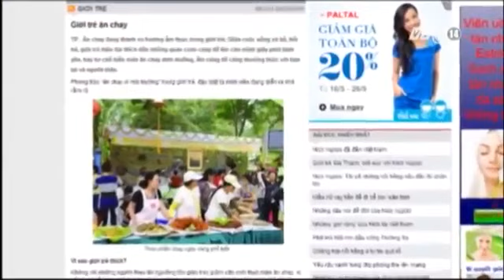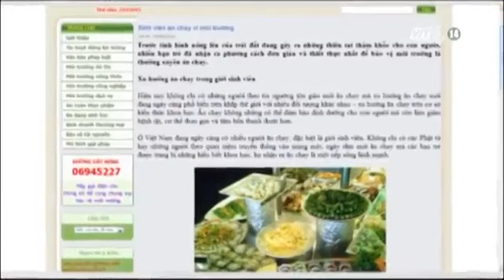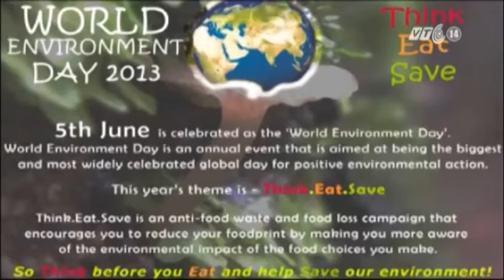VTC14 - Ăn chay có lợi cho sức khỏe và môi trường như thế nào?